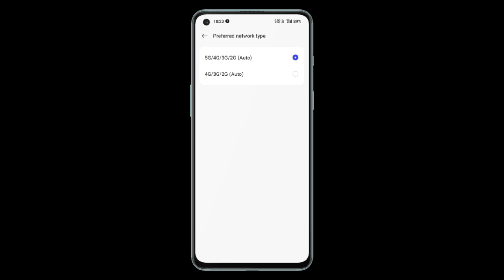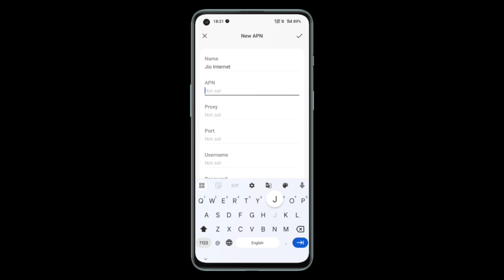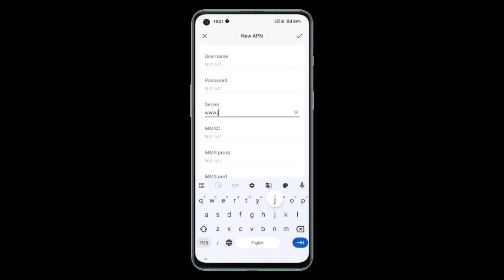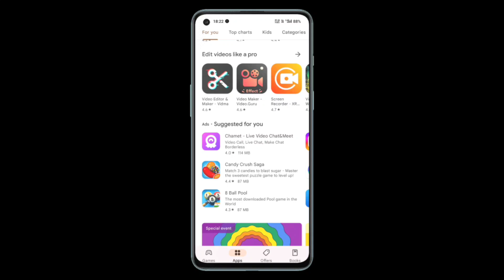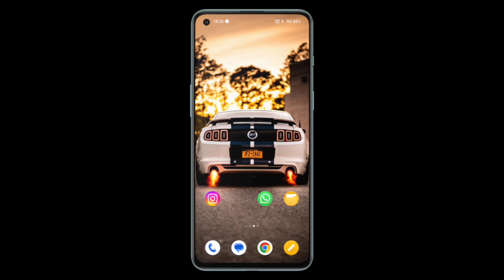jio ka net slow chalta hai to kya karna chahiye |how to increase jio internet speed in android phone